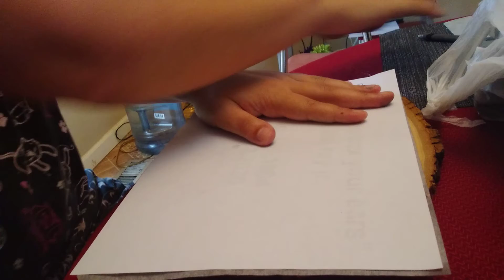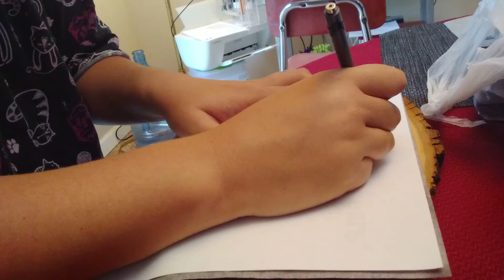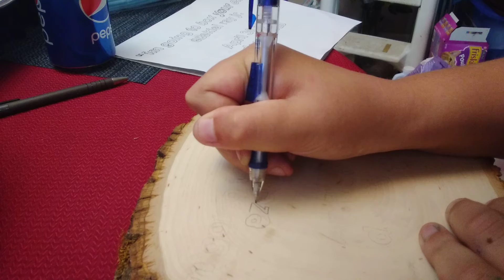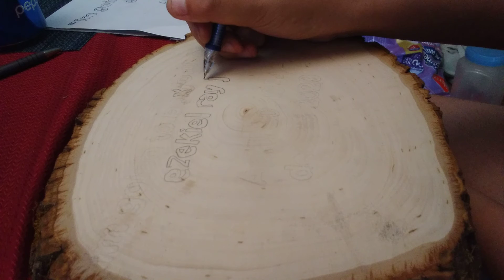VIDEO TO REMOBER ZEKA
this video is for my seek sake RIP TO MY BEST FRIEND IN THE WORLD ZEKA :( WE WELL LOVE AND MISS YOU

I WISH I HAD PICUTERS OF HIM BUT HE DIDNT LIKE TAKEING PICUTERS